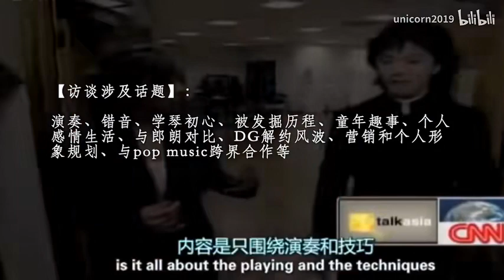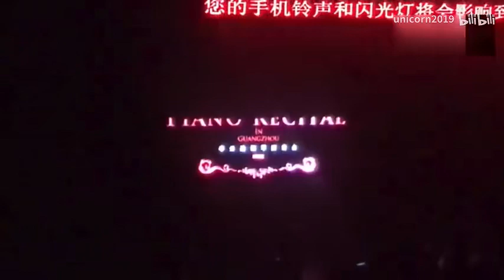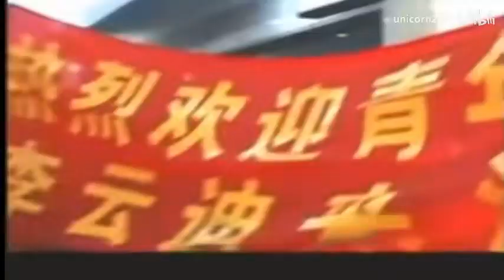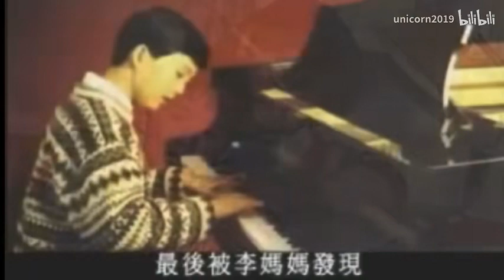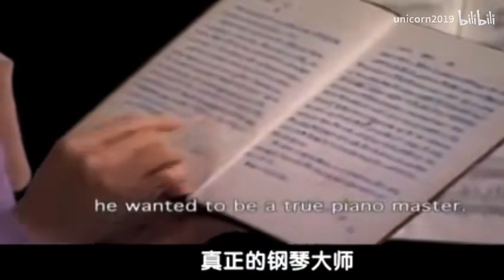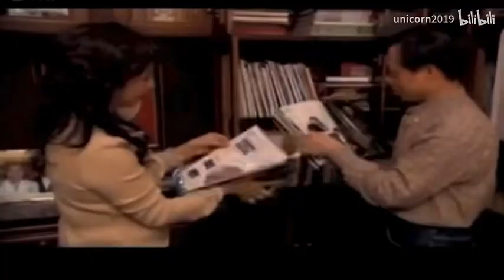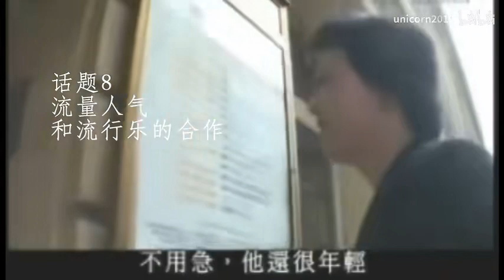【李云迪·童年往事】28岁李云迪聊童年、钢琴、职业、生活